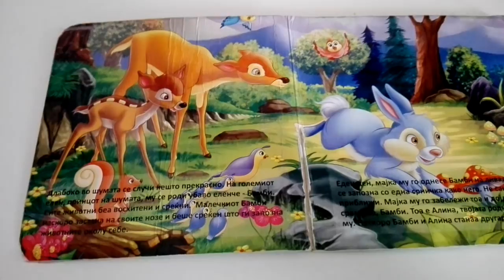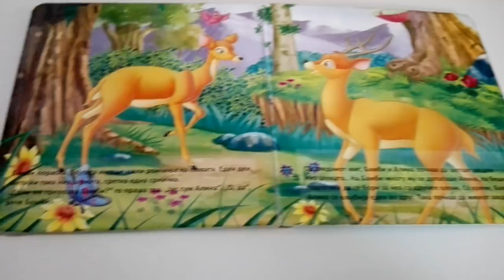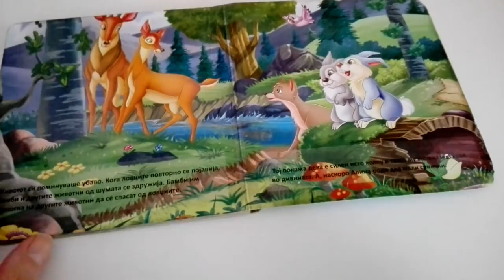Prikazni za deca - Bambi